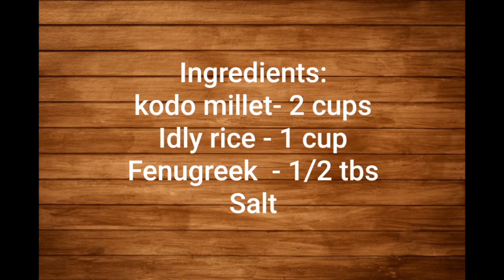Varagu dosai,வரகு தோசை, kodo millet dosa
Hello friends
Welcome to flavours .kodo millet(varagu) is a very healthy food...try this healthy dosa recipe and give ur valuable feedback. happy cooking🙂